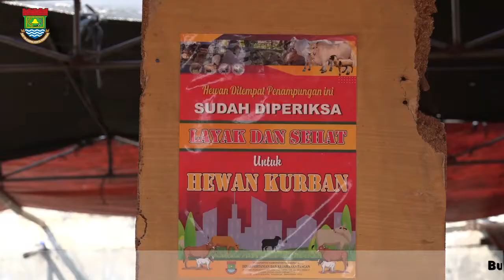Bupati Tangerang Tinjau Langsung hewan Kurban untuk memastikan Kesehatan dan Keamanannya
Tangerang -- Bupati Tangerang Ahmed Zaki Iskandar meninjau langsung sejumlah lapak pedagang hewan kurban untuk memastikan kesehatan dan keamanan hewan kurban mereka, Kamis Pagi, 23 Juli 2020.

Tidak hanya itu, Ia juga mengimbau agar seluruh pedagang dapat menerapkan protokol kesehatan Covid-19 secara ketat.
Didampingi perwakilan dari Dinas Pertanian dan Ketahanan Pangan Kab.Tangerang dan Camat Kelapa Dua, Prima Saras Puspa, Bupati Zaki mendatangi salah satu lapak penjual hewan kurban yang ada di lokasi pinggir Jalan Raya Legok Karawaci, depan RS. Mitra Keluarga Kecamatan Kelapa Dua, Kab.Tangerang.

"Di lapak ini semua sudah diperiksa dan sehat, baik sapi, kambing, maupun domba dan pemeriksaan masih berjalan terus sampai nanti hari Raya Idul Adha, yang pasti di setiap lokasi dipersiapkan tempat cuci tangan dan diwajibkan bagi para pengunjung atau pembeli untuk memakai masker termasuk jaga jarak, jadi protokol Covid-19 nya juga harus benar-benar dijalankan," tutur Bupati Zaki.

Bupati Tangerang menambahkan sudah menjadi agenda rutin Dinas Pertanian dan Ketahanan Pangan untuk menyisir seluruh lapak-lapak penjual dan tempat-tempat penampungan sementara hewan kurban, jelang Hari Raya Idul Adha.

Terkait maraknya penjualan hewan kurban secara online, Bupati Zaki mengimbau agar masyarakat Kabupaten Tangerang yang hendak berkurban, datang dan melihat langsung hewan kurban incaran mereka. Tujuannya, agar calon pembeli terhindar dari hal-hal yang tidak diinginkan.

"Untuk yang online ini harus diperhatikan penyedianya, jangan sampai nanti tertipu, tapi lebih baik dan bagus datang langsung untuk melihat karena untuk berkurban ada kaidah-kaidah untuk hewan kurban seperti apa yang bisa untuk dikurbankan jadi sebaiknya datang langsung hewan kurban yang hendak dibeli," beber Zaki.

Semantara itu, salah seorang pedagang hewan kurban, Priyono mengungkapkan, saat ini, permintaan hewan kurban mengalami penurunan sebesar 20% jika dibandingkan tahun-tahun sebelumnya. Namun demikian, animo masyarakat terhadap hewan sapi lebih banyak dibandingkan jenis hewan kurban lainnya.

"Saat ini masyarakat lebih cenderung mencari sapi besar, itu saja sih perbedaannya kalau untuk volume dari penjualan ada penurunan tapi tidak signifikan," ujarnya.

Ia menambahkan, hewan kurban yang dijualnya  dipastikan aman dan bebas penyakit hewan, mengingat seluruh hewan kurban tersebut sudah melewati pengecekan dan pemeriksaan oleh Dinas Peternakan terkait.

(Bidang IKP Diskominfo Kab. Tangerang)